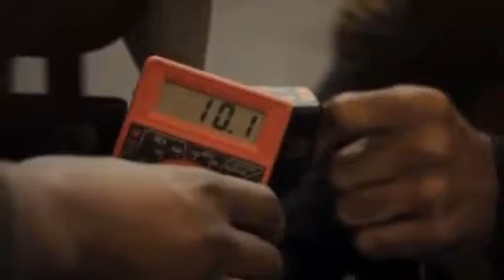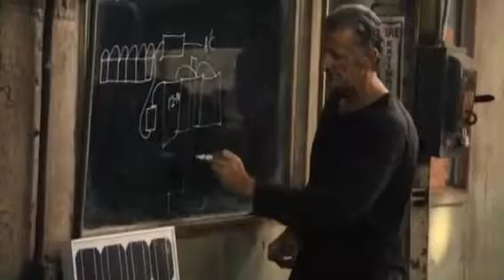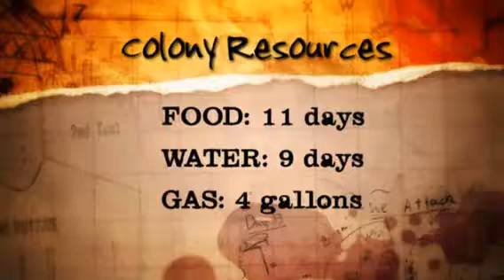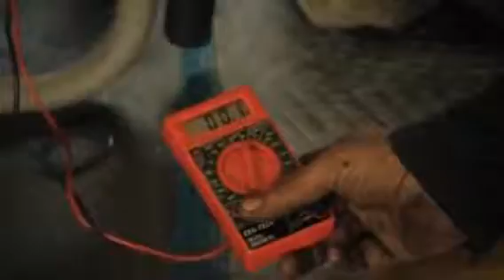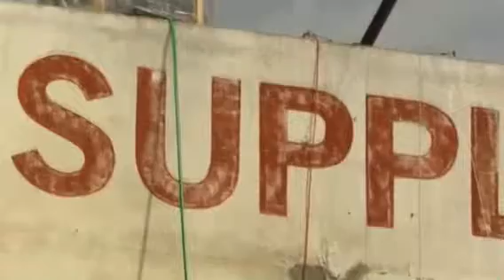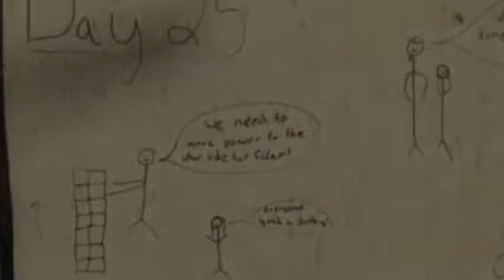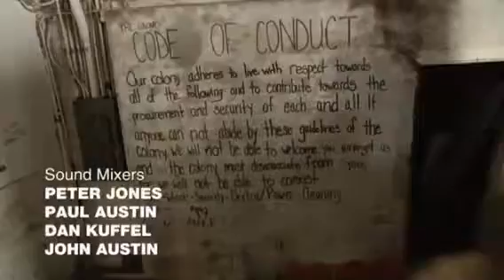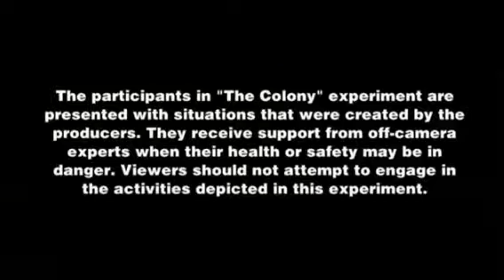Die Kolonie Überleben in einer zerstoerten Welt Teil 5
Wir stehen kurz vor einer Globalen Katastrophe Unruhen, Atombomben Naturkatastrophen Chemische und Biologische Kriegsführung.
Wird die Menschheit überleben, oder finden wir sogar einen anderen Planeten?